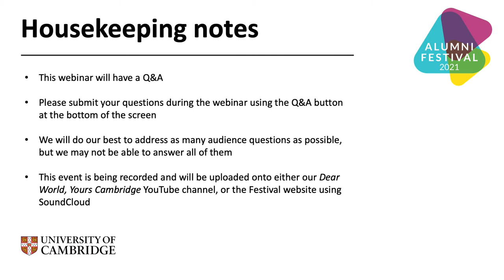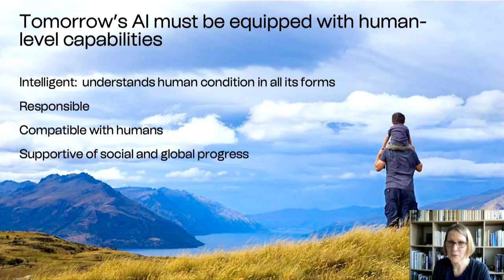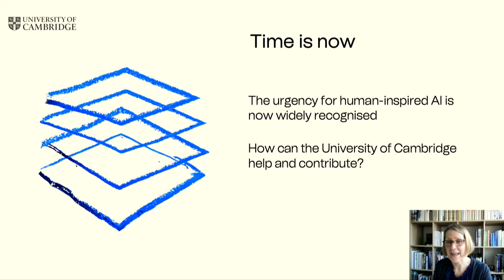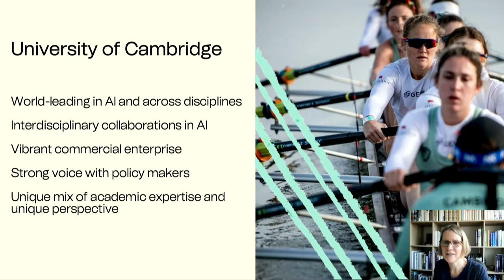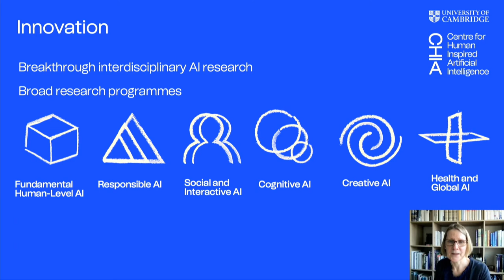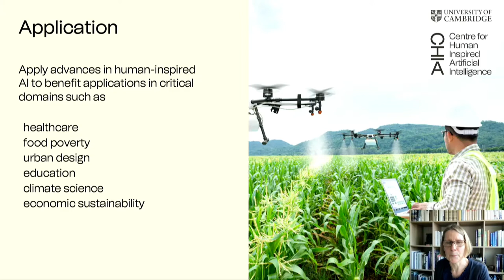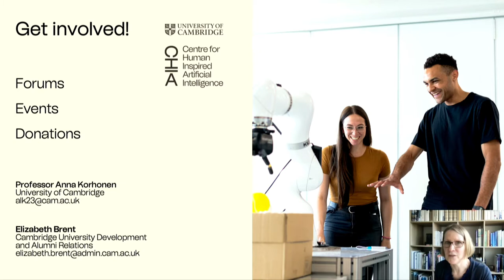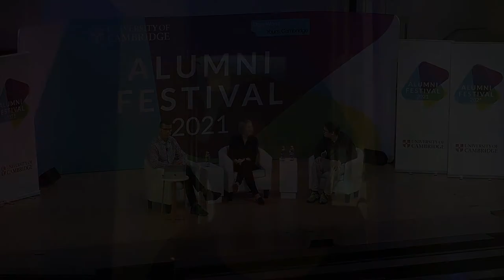Placing humans at the centre of Artificial Intelligence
Artificial Intelligence (AI) is rapidly transforming many aspects of our world. It is an incredible privilege to be a part of such an exciting and impactful research field. With that privilege comes the responsibility to ensure that this technology is designed to serve the best interests of humanity. In this conversation, Professor Anna Korhonen (Trinity Hall 1996), Dr John Suckling and Professor Per Ola Kristensson discuss why it's critical to place humans at the centre of AI development and why they are launching a new interdisciplinary Centre dedicated to this cause in Cambridge.